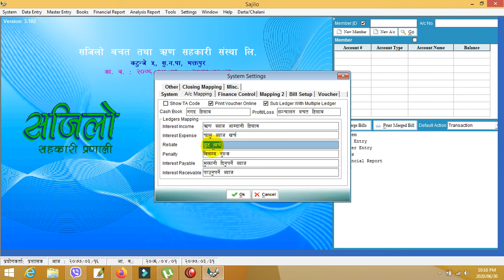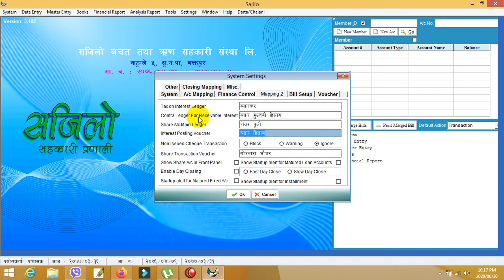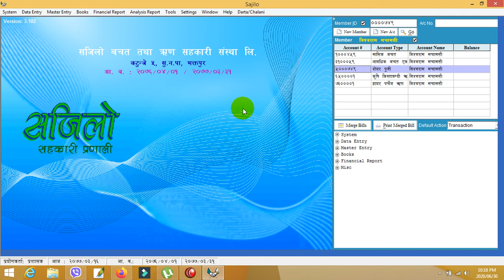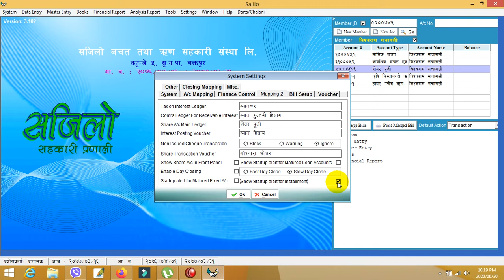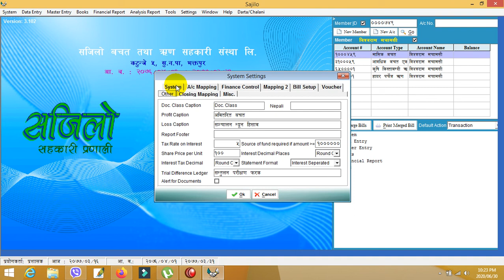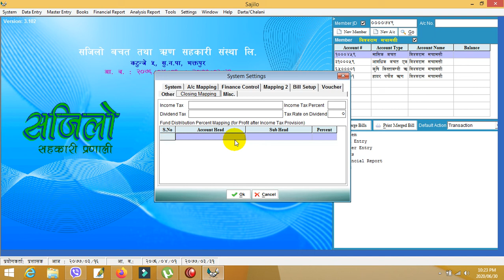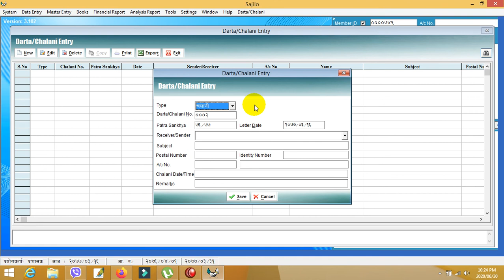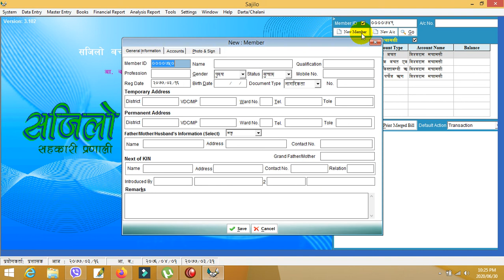Settings ledgers and default Numbers